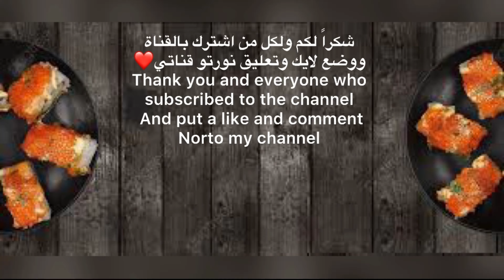عصير بلنكو البرتقال ببذور الريحان basil juice